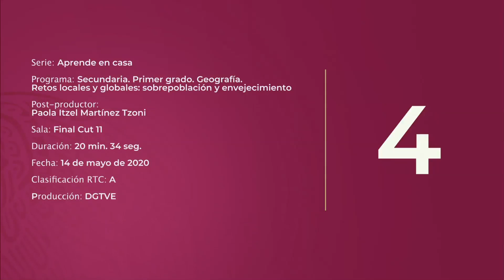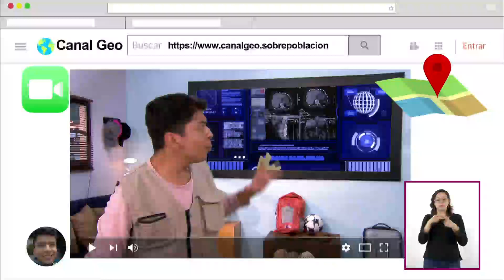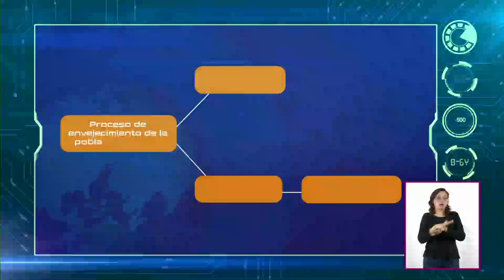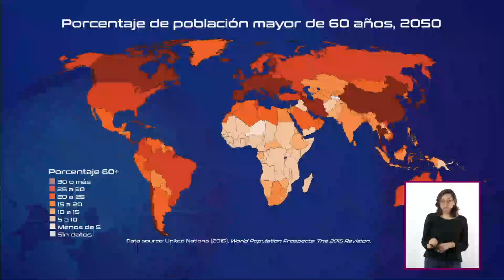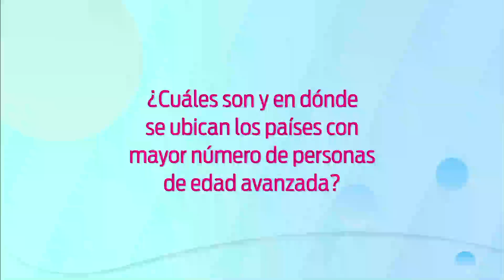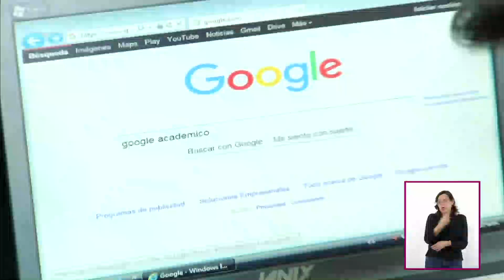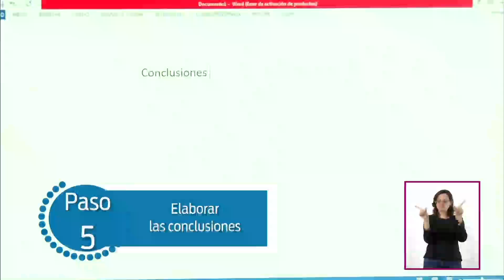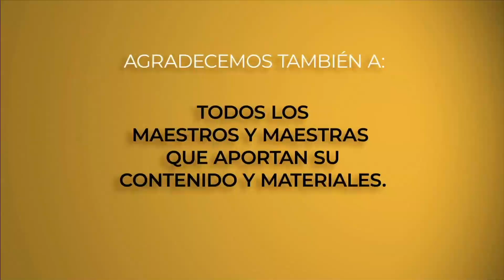AprendeEnCasa | Secundaria 1ro | GEOGRAFÍA | 26 de Mayo 2020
GEOGRAFÍA
En esta lección: Retos locales y globales: sobrepoblación y envejecimiento